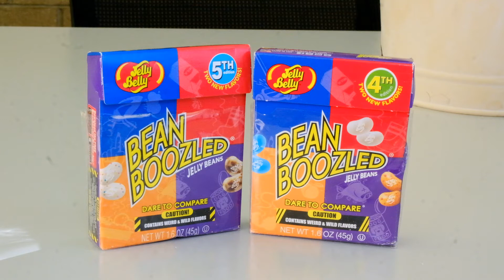Spill The Beans for the Crown of Knowledge!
Clare and Eric take turns asking each other questions about themselves, competing for the Crown of Knowledge! If they answer wrong they must take the ultimate punishment of The Bean Boozled Challenge!